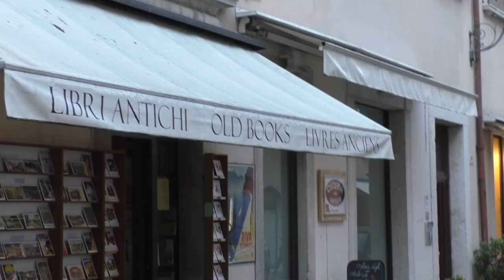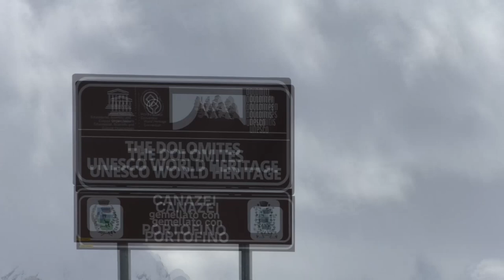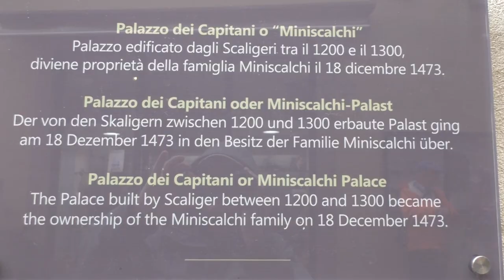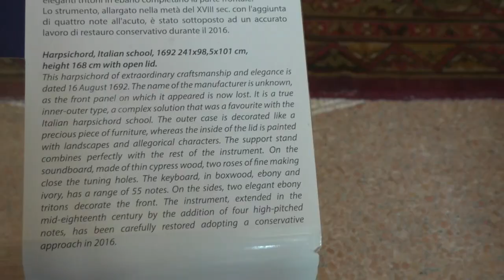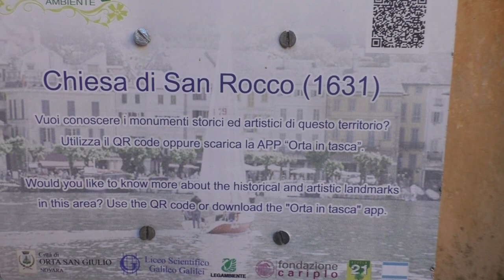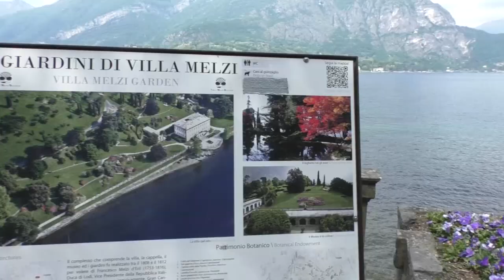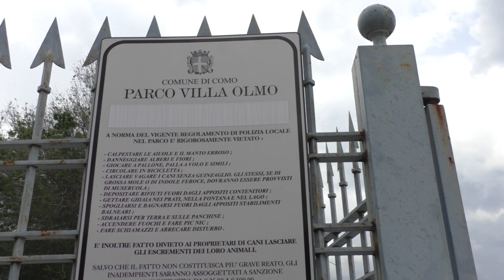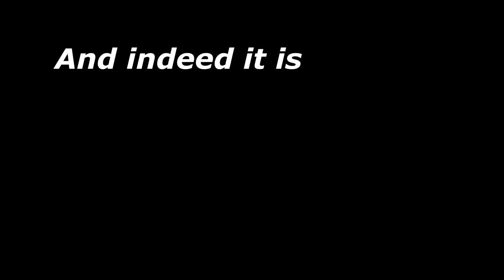Italy's Lake Country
A  video journal of a group's tour from Lake Garda and the Dolomite Alps to Lakes Maggiore and Como